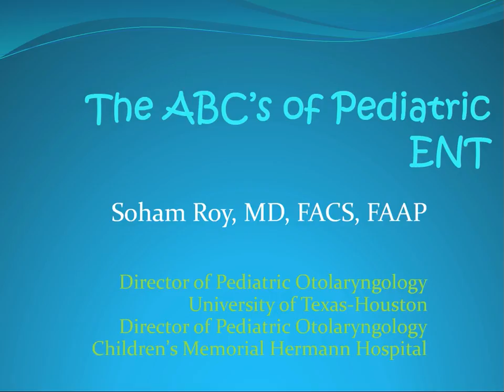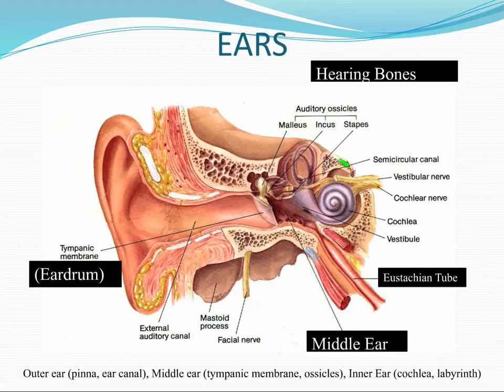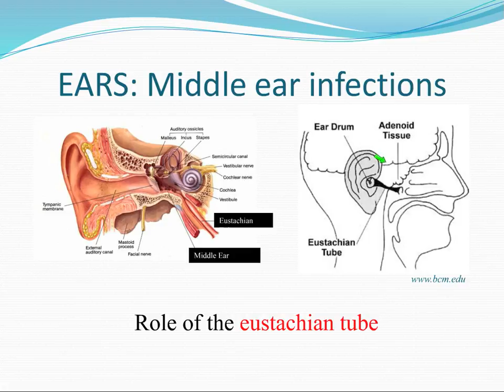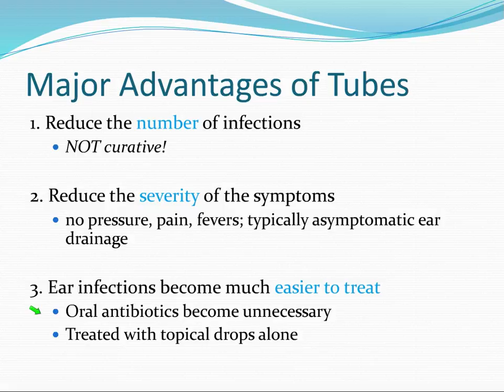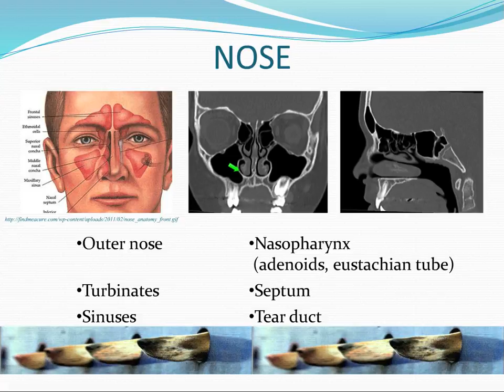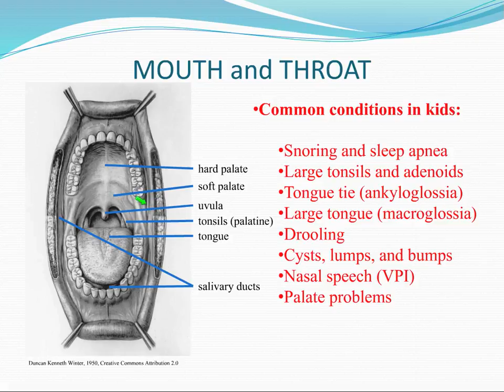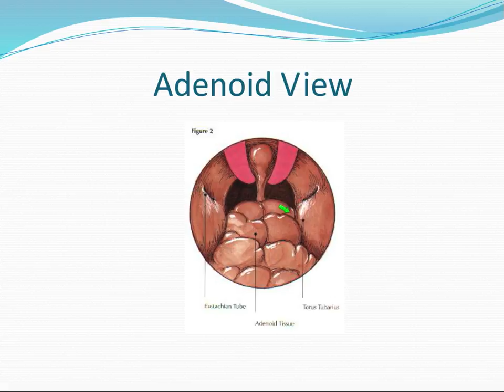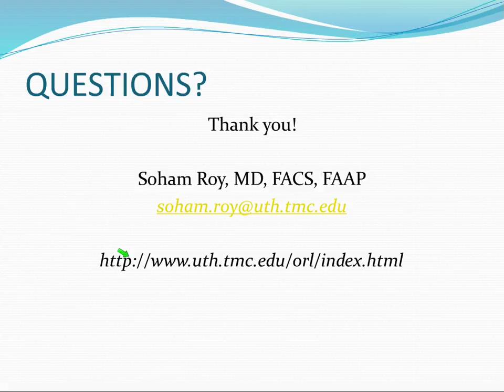An Introduction to Pediatric ENT with Dr. Soham Roy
Views or opinions presented in this video are solely those of the physician(s) or presenter(s) and do not necessarily represent the views and opinions of Memorial Hermann Health System. Patients should consult a physician regarding the diagnosis and treatment of any medical condition.